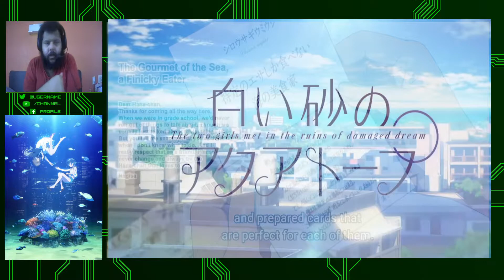The aquatope on white sand | Shiroi Suna no Aquatope Episode 24 Reaction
In this Episode we get to see everyone's hard work paying off we get to see how everyone matures after the time skip such as Karin being an Attendant Kuuya actually being able to talk to her and learning about penguin relashonships